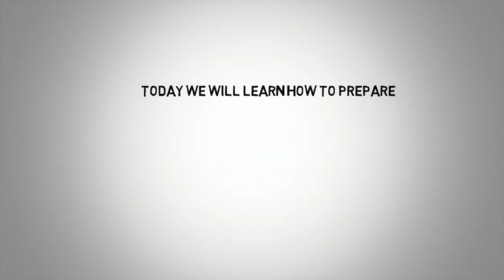How to prepare a compost BOCASHI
Project "Educating adults about volunteering and organic food production on farm enterprises – EDVORG"